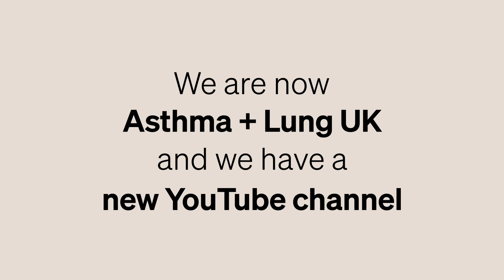We've got a new YouTube channel | Asthma + Lung UK